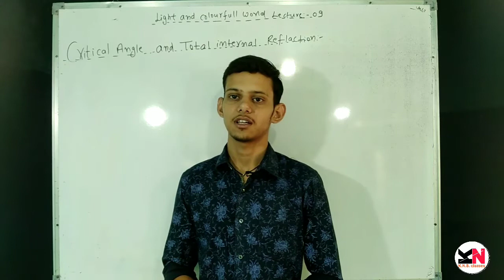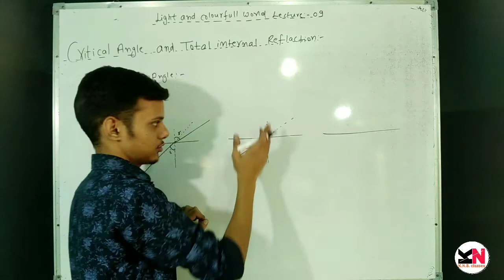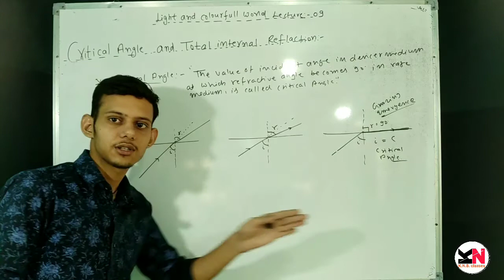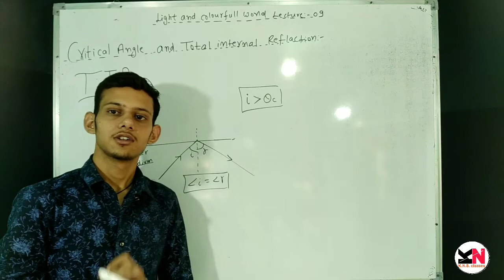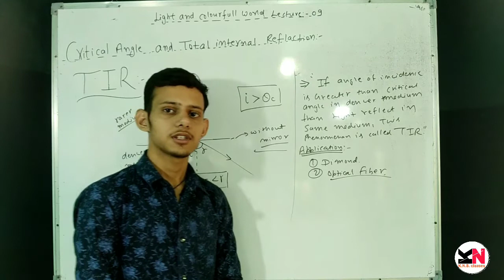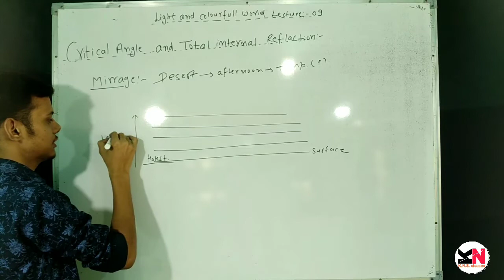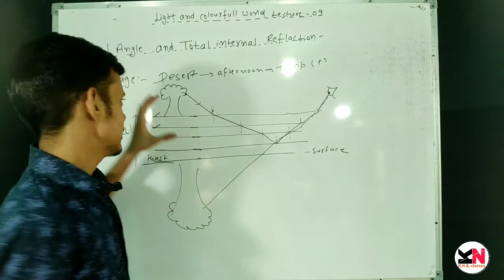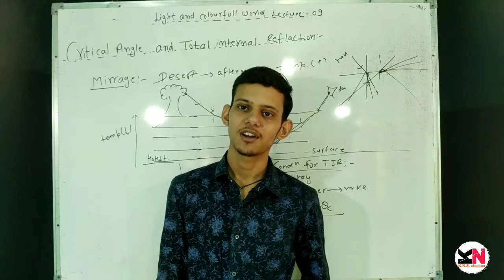Critical angle and total internal reflection for class 10 english medium rbse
hello students,
        in this lecture we will discuss about critical angle, total internal reflection, how to mirage formed in dessert and conditions for total internal reflection.in next lecture we will discuss about refractive index and it's Numericals in a systematic way.

       🙏🙏🙏  jai rajasthan 🙏🙏🙏